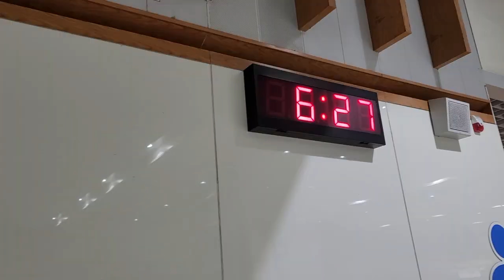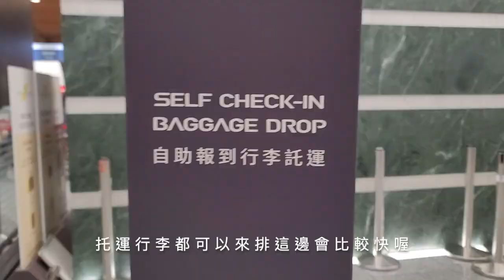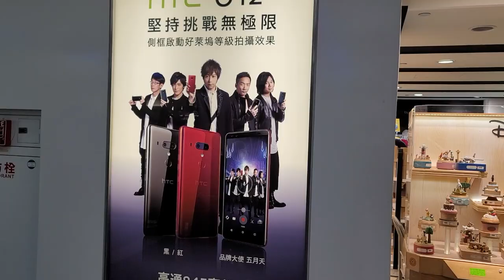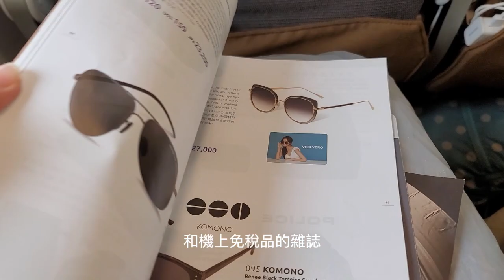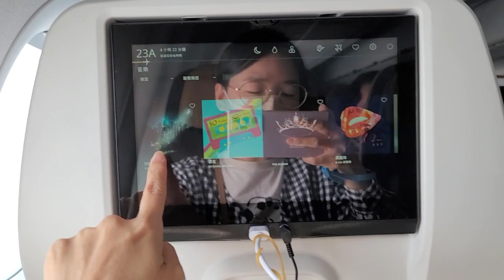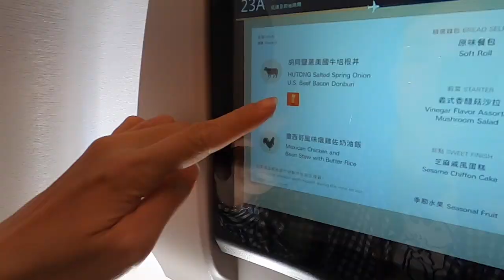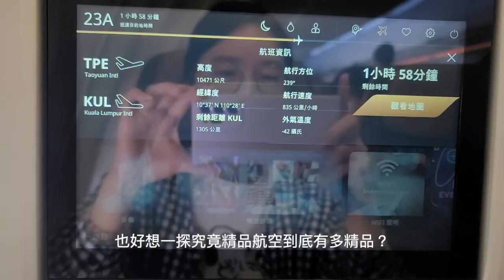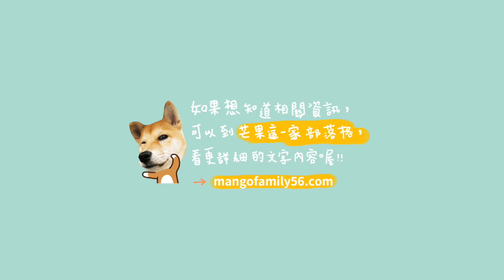2023年馬來西亞吉隆坡自由行｜星宇航空開箱🤩｜台北飛吉隆坡飛行體驗✨｜芒果這一家🥭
我們從台灣出發前往吉隆坡🤩
搭乘的是10：20起飛的星宇航空(JX725)✈️
疫情這幾年航空業、旅行業以及深受影響的各行各業
大家都辛苦了💪
撐到疫情趨緩各國國門相逕打開
來到機場看到準備出發旅行的人潮擠滿報到櫃檯
內心真的是無比感動啊！🥰
原來曾以為稀鬆平常的出國旅行
會因為病毒變成奢求還是有錢也買不到的自由奢求呢
回首過去我們都努力撐過來了🤗
籠罩的烏雲已經飄散⛅️
迎接我們的將是充滿美好藍天的新時代✨
現在就跟我們一起搭乘星宇航空⭐️
開啟後疫情時代的第一趟飛行吧！💖